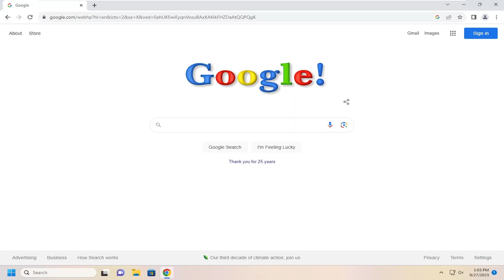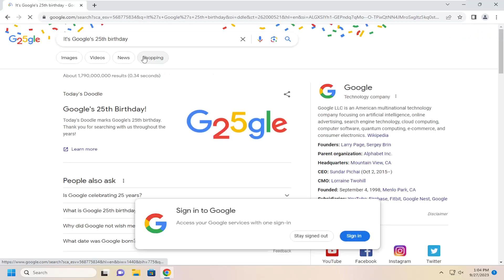How to Turn Google Chrome Safe Search On or Off [Guide]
Google Search's SafeSearch ensures you do not see explicit content in your search results. If you'd like to include that content, you'll have to turn off SafeSearch first. We'll show you how to do that on desktop and mobile.

Issues addressed in this tutorial:
turn google chrome safe search on or off
turn off safesearch chrome pc
turn google safe search on
turn off chrome safe browsing
google turn on safesearch
chrome turn off safe browsing
turn on google safe browsing
turn off safe browsing google chrome
turn on safe search in chrome
disable chrome safe search
turn on safe search chrome
google turn off safe mode
how to turn on safe search on google chrome
turn on safesearch google chrome
turn off google safe browsing
turn off safe search in google
chrome safe search settings
safe search settings google chrome

Is Google’s SafeSearch filter limiting your search results? Discover how to enable and disable the feature in this quick guide.

Google’s SafeSearch feature is a fundamental part of its search engine.

This function ensures that explicit and unsafe results are filtered out of searches by default. This can be very useful for ensuring that younger users can only access appropriate content.